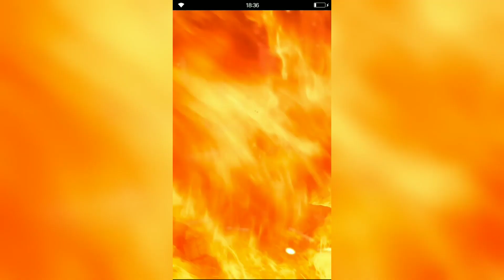[FFBE] ⚔️ Final Fantasy Brave Exvius | King Rain VS SBB Ardyn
En el espíritu de hacer mas videos aqui tengo una batalla alternativa contra Aiden esta vez usando a Sillón Rain.
¡Tú apoyo es súper importante para nosotros! Puedes Considerar convertirte en uno de nuestros Patrons